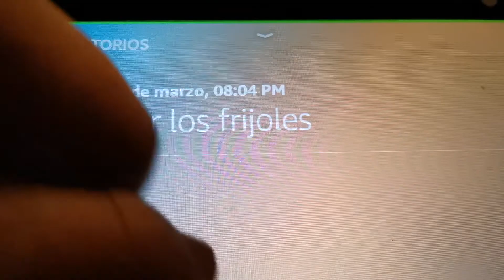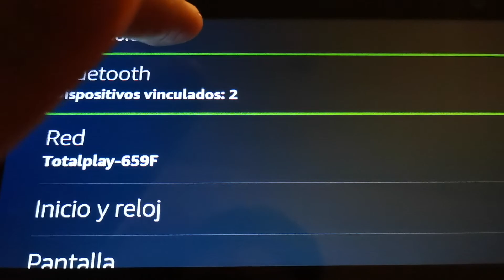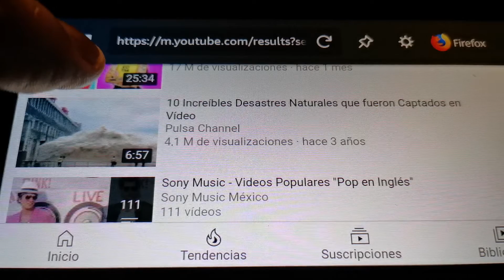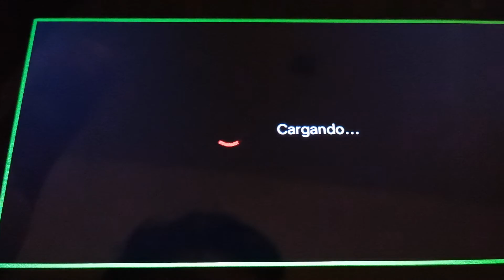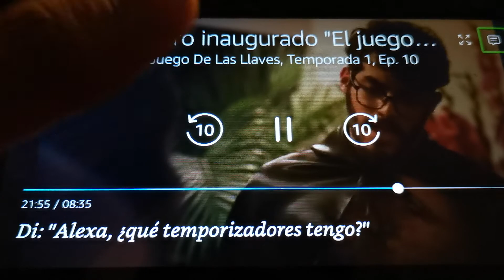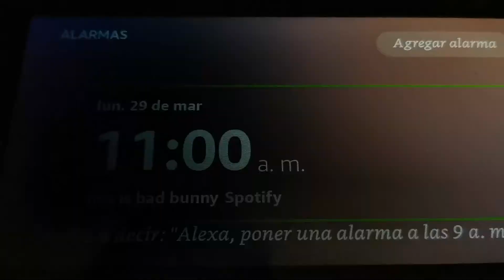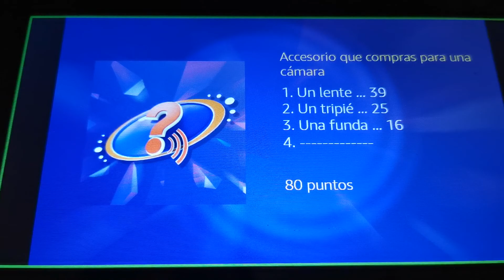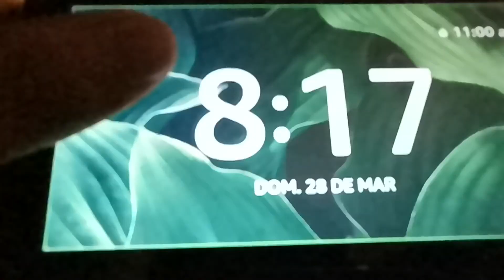accesibilidad y usabilidad en hecho show 5 con lector de pantalla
desde hace tiempo les debía este video espero que lo disfruten no olviden de darme el apoyo de sus pulgares arriba y comentar que les pareció este vídeo.
a continuación dejo el enlace de compra

saludos a todos y nos vemos en el próximo video